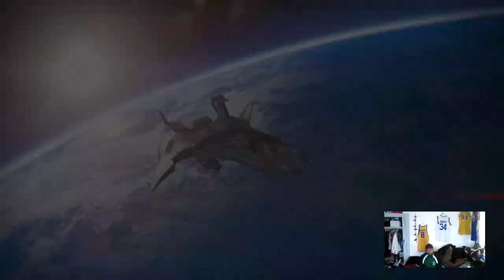Bounty , mission , patrols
Just doing a quick run in destiny , finishing up some bounty & leveling up gear with guns -- Watch live